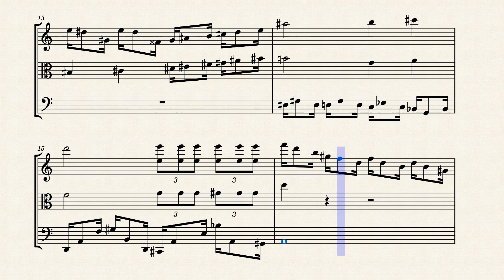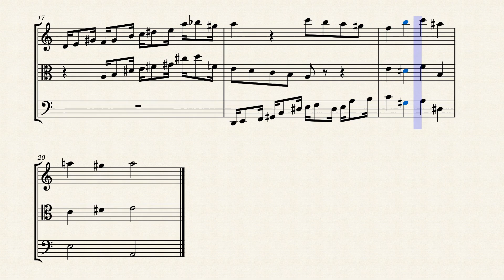Music Of Chaos | Original String Trio